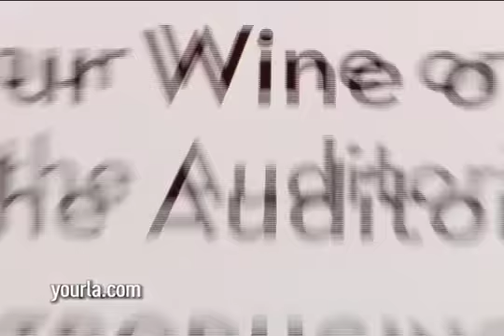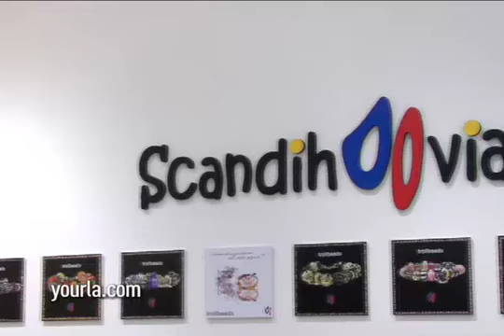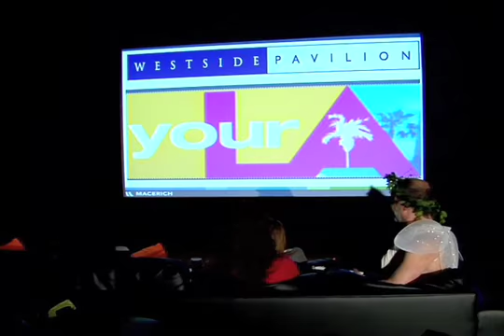Crystal Fambrini on Your LA: Cupid's Valentine's Day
Your LA Valentine's Day Gift Guide with host Crystal Fambrini.